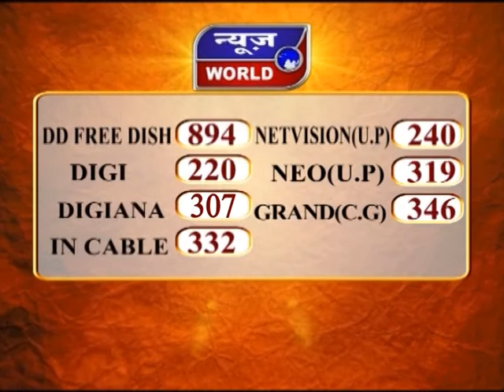News World - छग - महासमुन्द - 3 पैंगोलिन तस्कर गिरफ्तार !